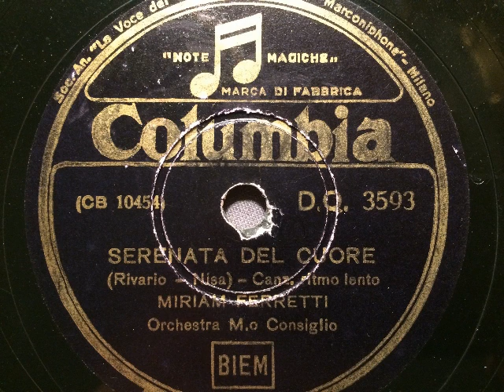Miriam Ferretti, Orchestra Consiglio, Serenata del cuore, Ritmo lento, Milano, 1941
Miriam Ferretti, Gesang mit dem Orchester Mario Consiglio. Serenata del cuore, Tango-Slowfox von Rivario und Nisa. Columbia, Italien, 1941. Abbildung: Schallplattenwerbung für die Künstlerin aus der Zeit dieser Aufnahme. Eine Schellackplatte aus dem Schallarchiv des Radiomuseum Hardthausen.